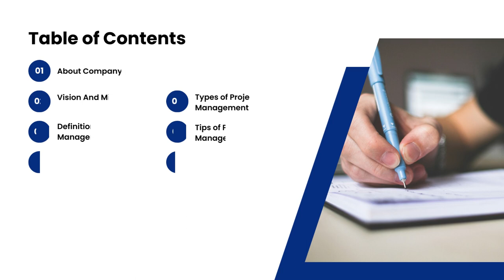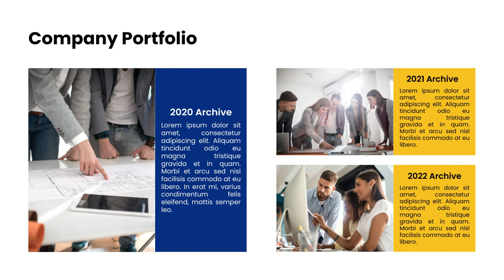Contoh Company Profile Slide Presentasi Powerpoint, Jasa edit Presentasi Powerpoint Animasi Project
Jasa Edit Video Promosi Contoh Company Profile Slide Presentasi Powerpoint, Jasa edit Presentasi Powerpoint Animasi Project Atau

Daftar Isi
00:00 - Intro Pptpixel
00:18 - Contoh Iklan Profesional